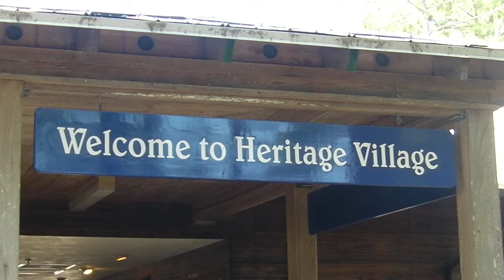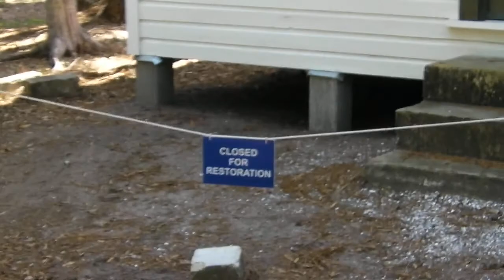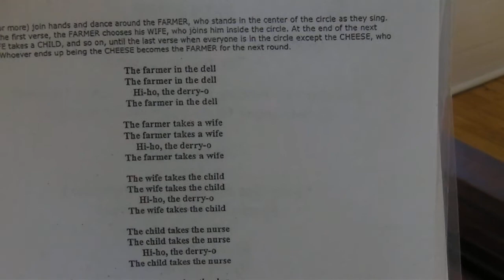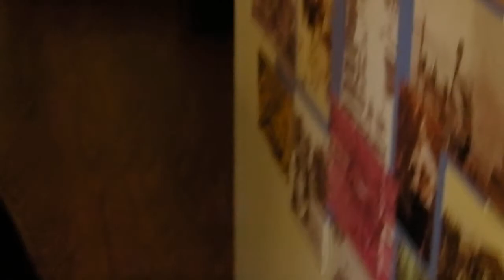Heritage Village Museum Largo Florida Part Two.MP4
Heritage Village Museum Largo Florida Part Two